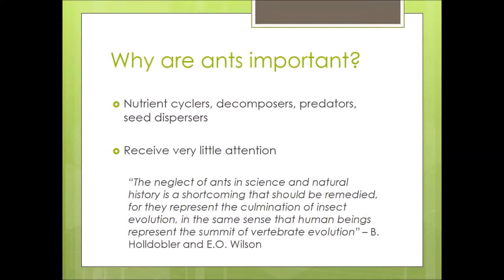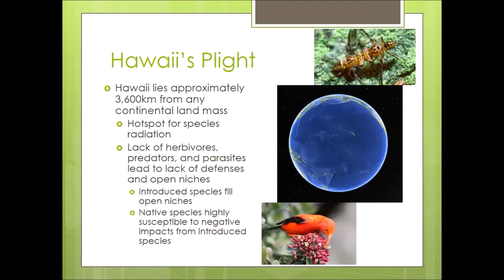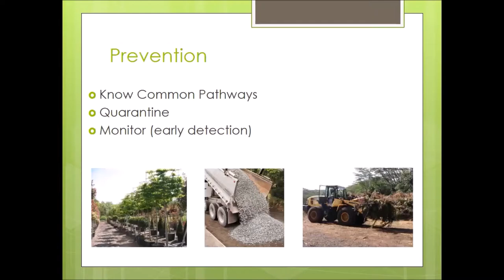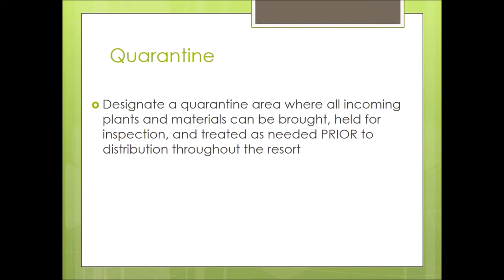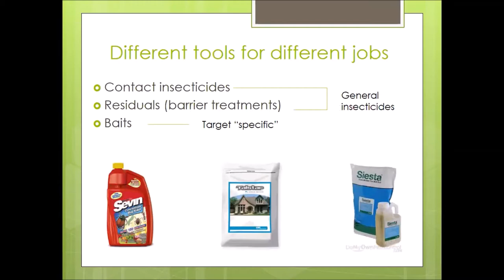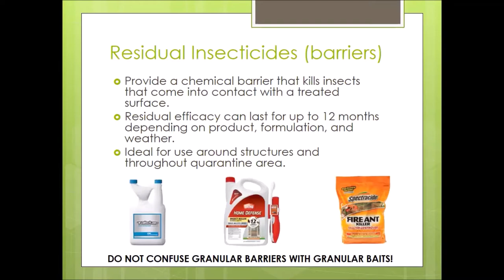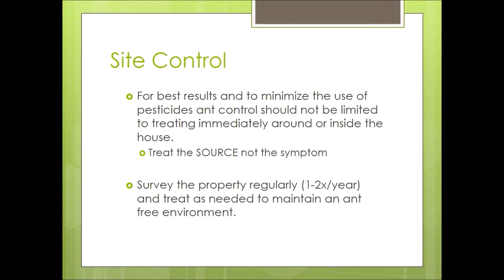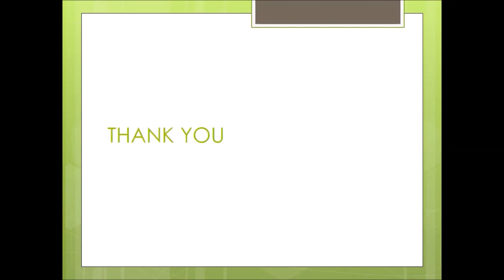Managing Ants on the Big Island: How to keep the beasts at bay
A Maunakea Speaker Series presentation by Michelle Montgomery, Hawaiʻi Ant Lab. Little Fire Ants (LFA) are one of the worst pests in Hawaii affecting residents, agriculture, and blinding pets. But LFA aren't the only ants that cause problems, be it in natural areas such as on Maunakea or in your own home. Invasive ants have spread throughout the Hawaiian archipelago over the past century and few places have remained untouched by this invasion. Learn which of Hawaii's ants are pests, what makes them special, and how to use their strengths against them in order to control them.